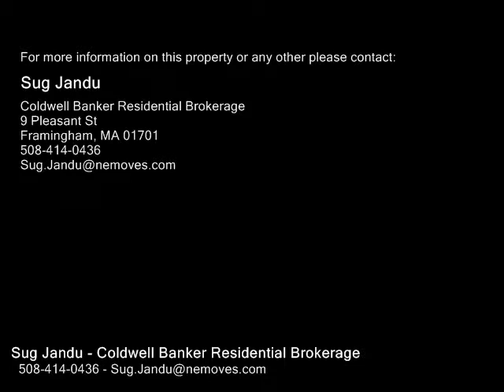266 Grant, Framingham MA 01702 - Rental - Real Estate - For Sale -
266 Grant, Framingham MA 01702  Rental  Real Estate  For Sale   Fantastic 3 bed, 1 bath apartment available NOW.   Large eatin kitchen with oak cabinets.  Private balcony overlooking Butterworth Park. Coin op laundry in the basement for tenants convenience, 1 off street parking. Within minutes to shopping, restaurants,commuter rail, Mass Pike, Route 126 & Rt 9. Excellent Credit & references is a must. Make this home today!! Showings start Friday afternoon as carpets were just cleaned.

Sug Jandu
Coldwell Banker Residential Brokerage